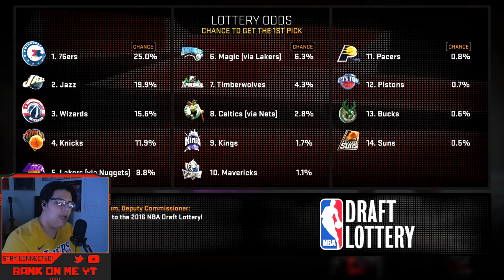NBA 2K16 My Career EP. 7 | I'M BACK! Drafted Number 1 OVERALL!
Hope you all enjoy this NBA 2K16 My Career video! I make NBA 2K20 content everyday along with some Apex Legends! This NBA 2K20 video is a good one so be sure to relax, get a snack and enjoy!